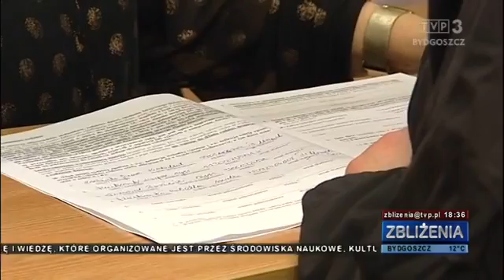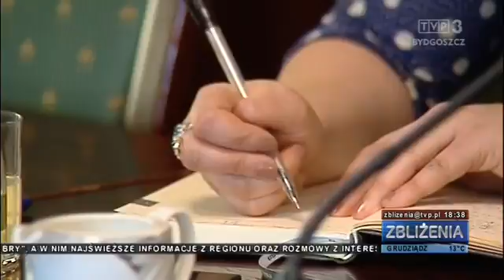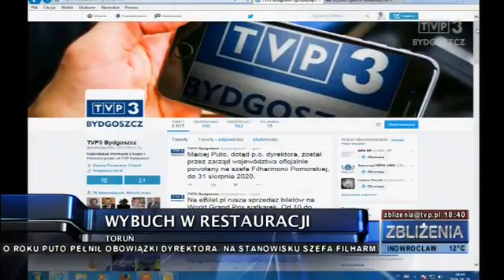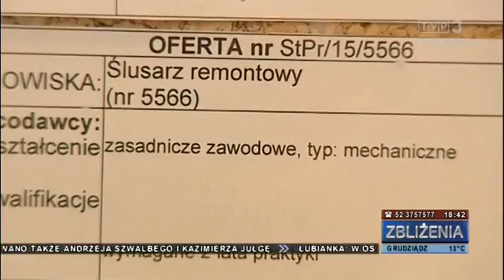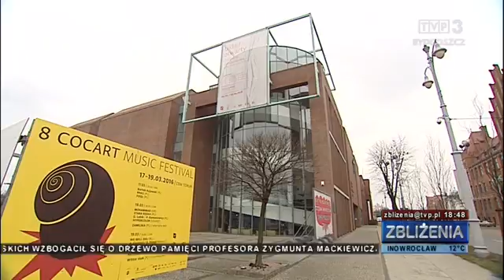Zbliżenia TVP3 Bydgoszcz, 20.04.2016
TEMATY DNIA: Minister Antoni Macierewicz, zapowiedział w Bydgoszczy, że polskie siły zbrojne będą zwiększone o połowę - dzisiaj otwarto z mieście nową jednostkę NATO, która będzie przygotowywać manewry szpicy NATO. Milion złotych wypłacono w ramach programu „Rodzina 500+” w regionie - ponad połowa wniosków została już złożona. Targi Pracy na UTP. Znani bydgoszczanie, w tym Leonard Pietraszak, uhonorowani medalami Jerzego Sulimy Kamińskiego. Nowa koncepcja zarządzania kinem w Centrum Sztuki Współczesnej w Toruniu. Nietypowa, strażacka rywalizacja w podtoruńskiej Łubiance.